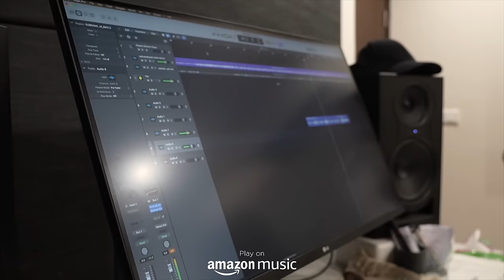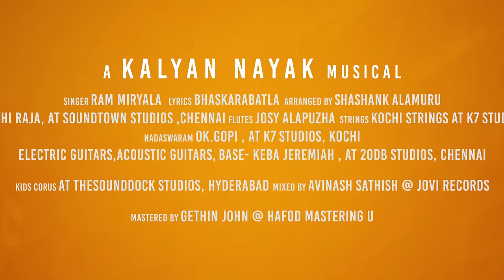Nene Subramanyam Lyrical | 1M+ Views | Kalyan Nayak | Ram Miriyala | Bhaskara Bhatla | LakshmanKarya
Here is Mauthinagar Subramanyam First Single NeneSubramanyam starring Rao Ramesh, sung by Ram Miryala and written by Bhaskar Batla & composed by Kalyan Nayak. Maruthi Nagar Subramanyam is directed by Lakshman Karya and bankrolled under PBR Cinemas & Lokamaatre Cinematics.

Lidhaa Music is thrilled to unveil the vibrant beats of NeneSubramanyam, through the lyrical song from our movie MaruthinagarSubramanyam, starring The Entertainer RaoRamesh in the titular role, alongside a stellar ensemble including Indraja, Ankith Koyya, Ramya Pasupuleti, Harsha Vardhan, Ajay, and Annapurnamma, this film is set to captivate audiences.
Crafted by the ingenious KalyanNayak, the song's lively melody is brought to life by the electrifying vocals of the dynamic RamMiriyala. The clever and catchy lyrics penned by #BhaskaraBatla add an extra layer of zest, ensuring "Nene Subramanyam" is not just a song, but an experience.

Arranged by  Shashank Alamuru
Rhythms: Shruthi Raja, At Soundtown Studios, Chennai
Flutes : Josy Alapuzha
Strings: Kochi Strings at K7 Studios, Kochi
Nadaswaram: Ok.Gopi, at K7 Studios, Kochi
Electric Guitars, Acoustic Guitars, Base- Keba Jeremiah at 20DB studios, Chennai
Kids Corus at The Sound Dock Studios, Hyderabad
Mixed by Avinash Sathish@ Jovi Records
Mastered by Gethin John @ Hafod Mastering U

Lyrical Video: Swipeup Productions

Film : Maruthi Nagar Subramanyam
Starring: Rao Ramesh, Indraja, Ankith Koyya, Ramya Pasupuleti, Harsha Vardhan, Ajay, Praveen, Bindu Chandramouli and Annapurnamma.
Story, Screenplay, Dialogues & Direction – Lakshman Karya
Produced by PBR CINEMAS & LOKAMAATRE CINEMATICS
Producers- Bujji Rayudu Pentyala & Mohan Karya
Co-Producers - Rushi Marla & Siva Prasad Marla
Creative Head - Gopal Adusumalli
Line Producer - Sri Hari Udayagiri
Cinematography – MN Balreddy
Editor - Bonthala Nageswara Reddy
Art Director – Suresh Bhimagani
Styling – Nishma Thakur
Lyrics – Bhaskara Bhatla, Oscar Winner ChandraBose and Kalyan Chakravarthy
Sound Design – Venkatesh Kindhibavi
Publicity Design – Ananth Kancherla
PRO – Pulagam Chinnarayana
Co-Director - Shyam Mandala
Chief Associate Director - Harsha Vardhan Chitimireddy
Direction Team – Satya Punganur, Swaroop Kodi, PA Naidu
DI - Annapurna Studios, Hyderabad
Colorist – Surya Prakash
Dubbing – Prasad Labs, Hyderabad
Digital PRO - Cinema Chronicle
VFX - SHARATH KERNAKOTA & Venkata Ramana Gunti
Lyrical Videos and Social Media Promotions: Swipeup Productions
Swipeup Team: Ricky Martin, VamshiKrishna Kokkula, Sakshi Chaganti, Madhu Baliboina, Vamshi Krishna. K and Anil Kumar Biddika

Audio on Lidhaa Music
Special Thanks : Virgin Music India

Virgin Music India Team :-
Head : Amit Sharma
Team : Lavanya Das, Nagesh Jadhav, Kajal Israni, Amol Suryavanshi & Nishtha Sikroria